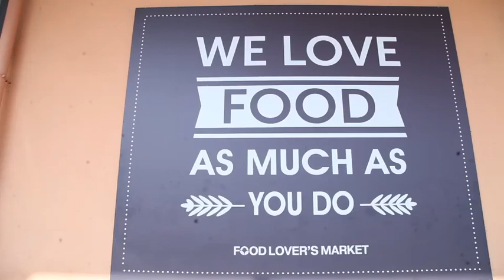FLM NDOLA REKAYS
Document from Omar